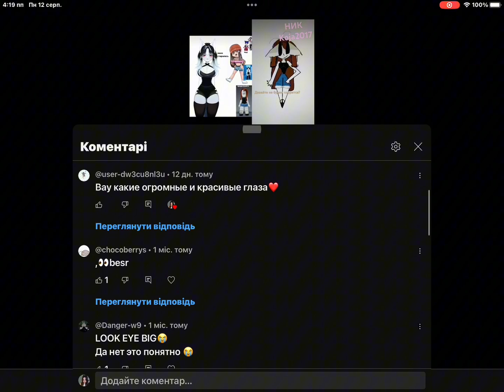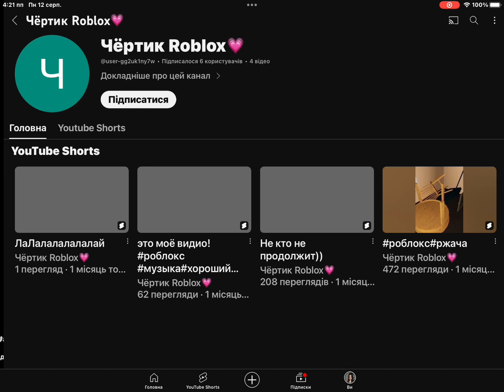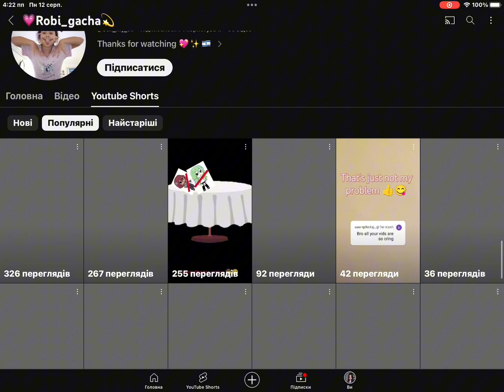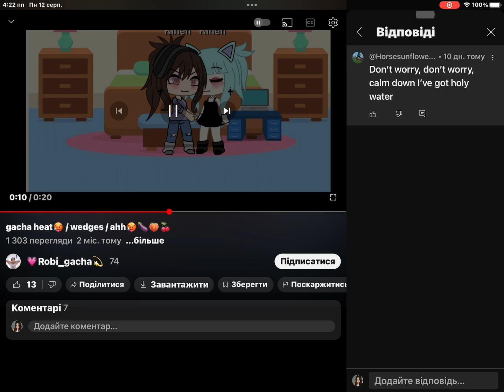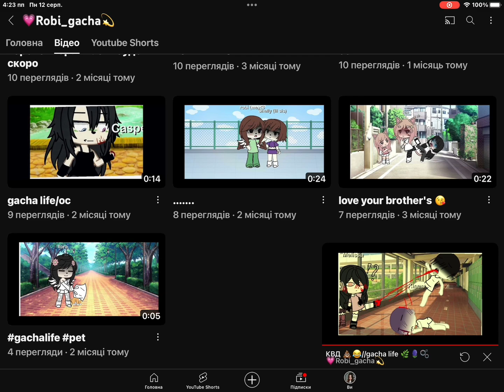Звука нету :_( ну и ладно, видео реагирую на каналы коментариев :3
Да да, пропала я, и что?